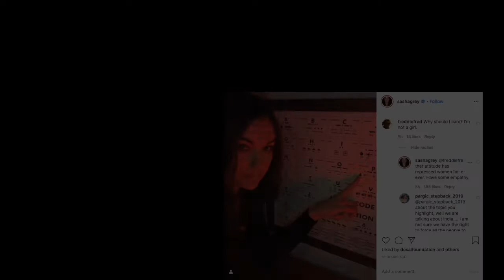Get Ready to Pledge Your Period!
Pledge Your Period is the Desai Foundation's annual awareness campaign designed to strip away the shame around periods, helping to end the cycle of period stigma and poverty.

And this year, it's going to be BLOODY FABULOUS, so get ready to pledge in honor of menstrual hygiene month, starting May 1st, 2021!